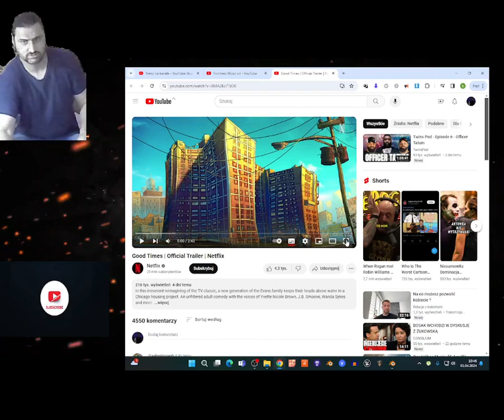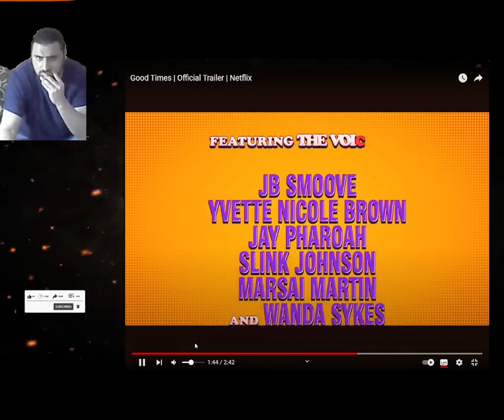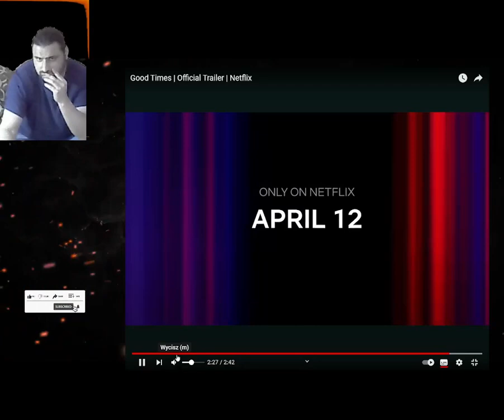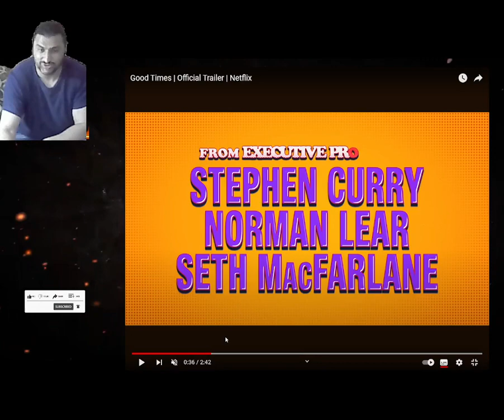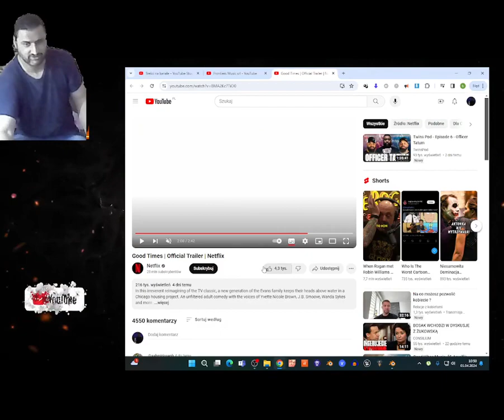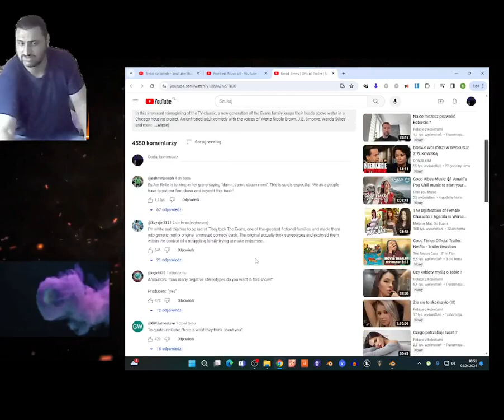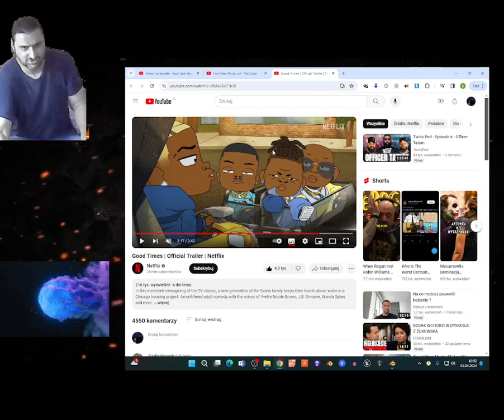Good Times Official Trailer Netflix reaction